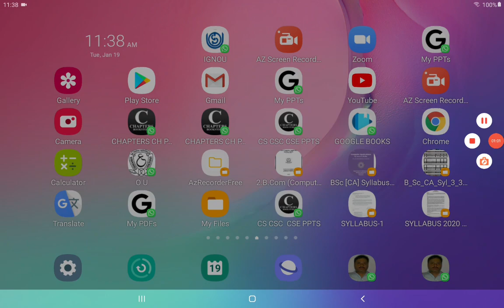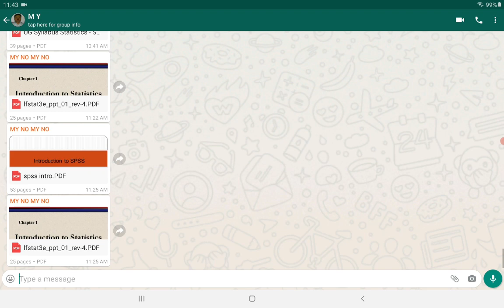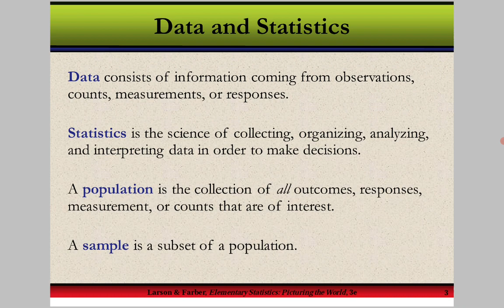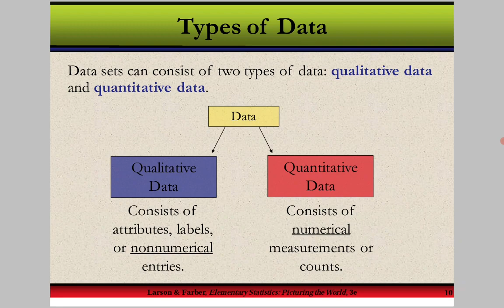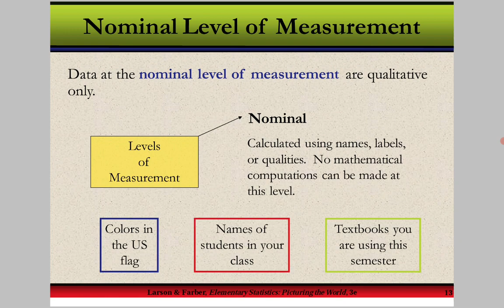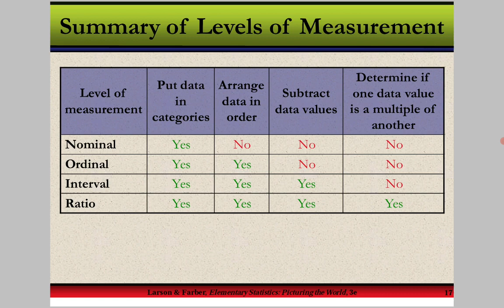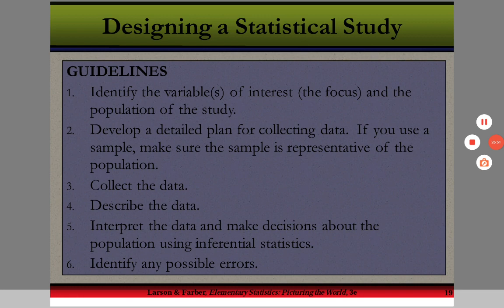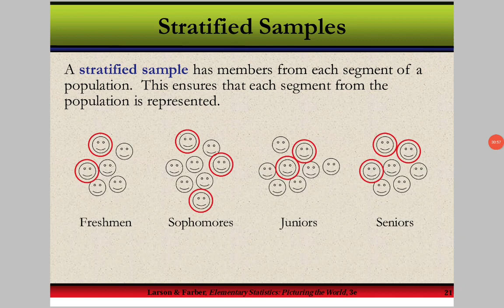I BSC MSDS - STATISTICS CLASS-1 - SYLLABUS, BASICS, INTRODUCTION